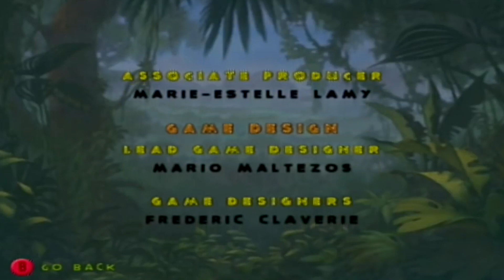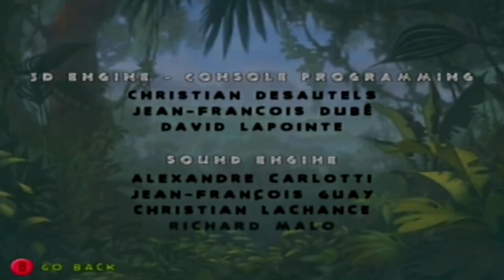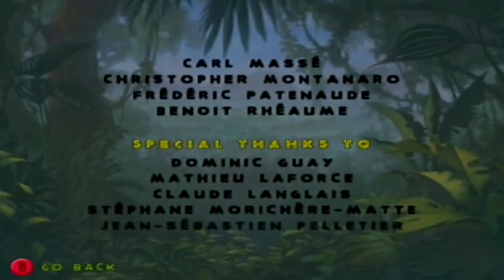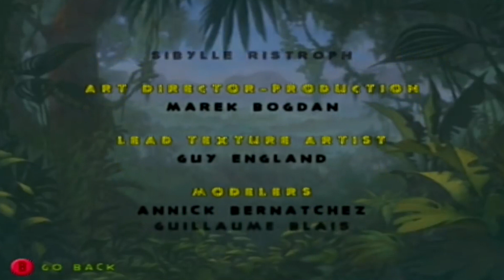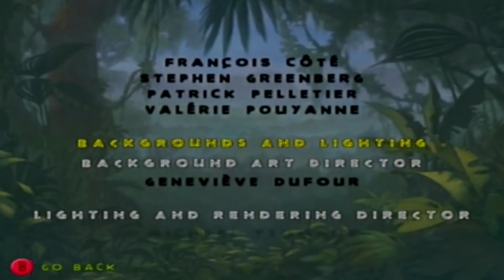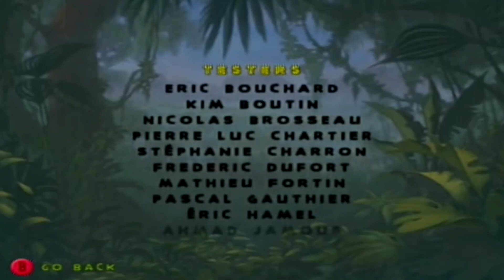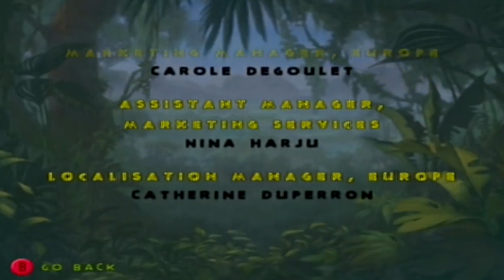Disney's Tarzan Untamed - All Cutscenes (Game Movie HD)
Tarzan: Untamed is a 2001 action-adventure video game developed by Ubi Soft Montreal for the PlayStation 2 and was a launch title for the GameCube.

Fair Play is a channel dedicated to preserving the history of video games both new and old. If you have any suggestions to which video game the channel should cover next, don't hesitate to voice your opinion in the comments!

All copyrighted content will be removed from the video (if there are any). This will result in potentially having some segments of the video with no sound or a cutscene might be missing etc.

If you are reading this and you were one of the fortunate people to have taken part in the production of this video game, Fair Play would like to thank you for your hard work and hope that you’ll produce even more art of the same caliber, if not better.

Do you own a YouTube channel? Are you in need of HD A/B-roll gameplay footage? Check out the following link: